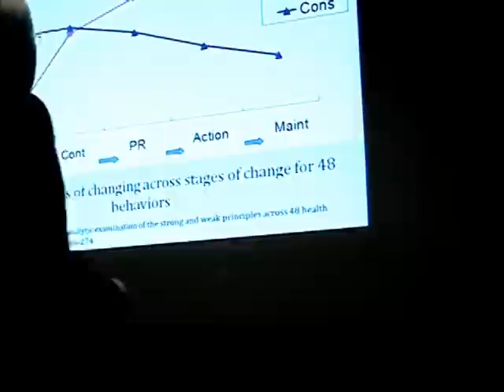Science of behavior change for adaptation to climate change, by Jim Prochaska, PhD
Science of behavior change for adaptation to climate change, by Jim Prochaska, PhD, Cancer Prevention Research Center, URI.

This presentation explains the theoretical model (TTM) of human behavior change and the different processes of change, linking the model to climate change applications. To view the presentation slides, please visit us